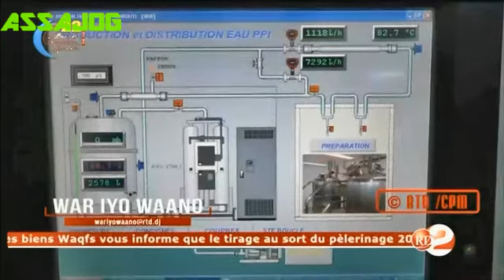Djibouti: War iyo wano 07/6/2018